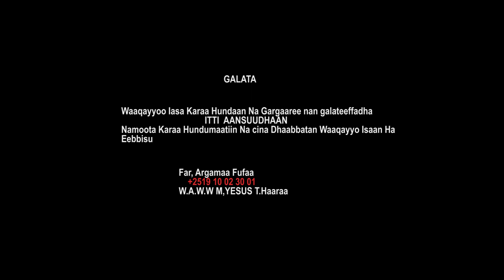INNI GAMAA SUN ANADHA I Singer Argema Fufa I New Oromo Music, 2021 I Ethiopian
ONLY ON FARES TUBE OFFICIAL
All videos uploaded on this channel are entirely belongs to FARES TUBE OFFICIAL. The main purpose of our channel is to promote Oromo Young Gospel Singers, Musicians and Comedians. Copying any content of this channel is strictly prohibited.